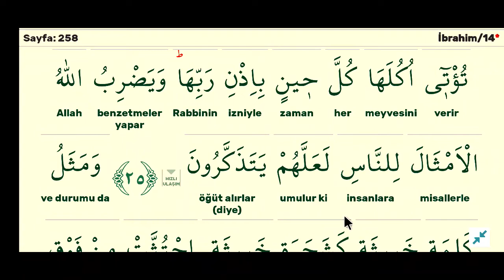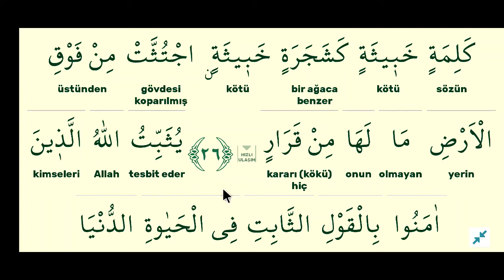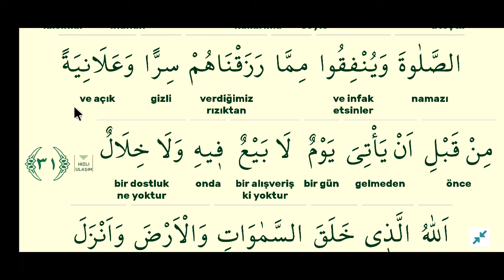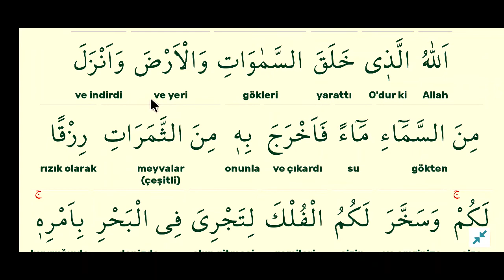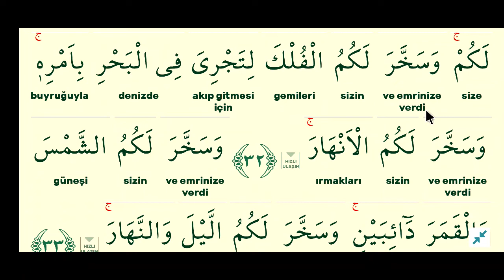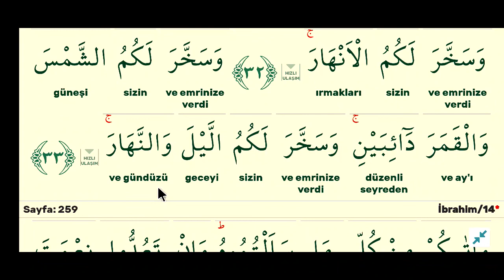cüz 13 sayfa 258-irahim suresi kelime meal kelime manası açıklama tefsir kuranı anlamak.mustafa muş